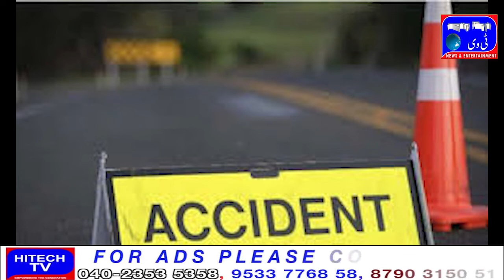Four killed as tractor overturns in Khammam